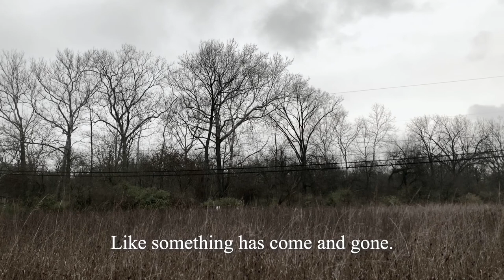Chandler Williams - A Confrontation of Two Souls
An experimental short film about the confrontation of two souls as they reflect upon the nature of life and the meaning of existence.

Written & Directed by Chandler Williams